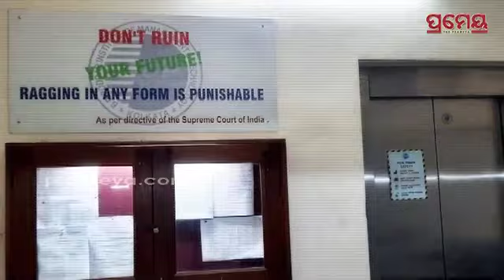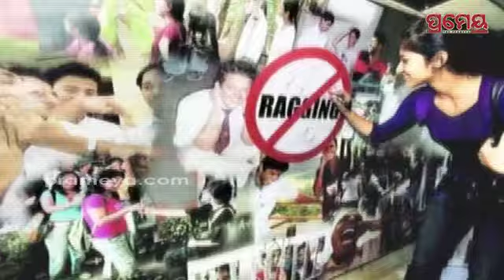ସାବଧାନ୍ ସିନିଅର ! ରାଗିଂ କଲେ ମିଳିବ ଦଣ୍ଡ, ଆକ୍ସନ ମୋଡରେ UGC